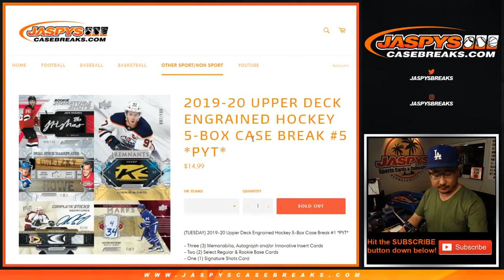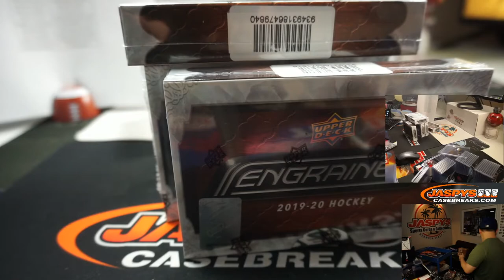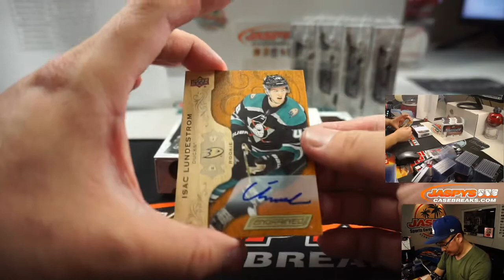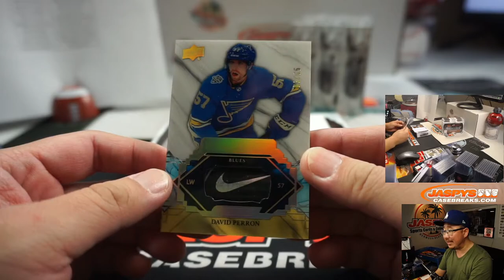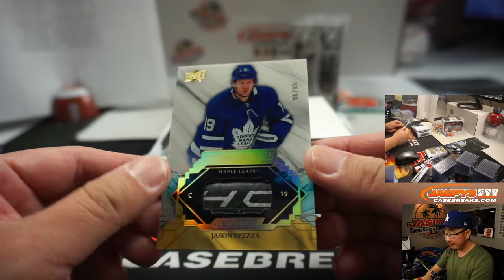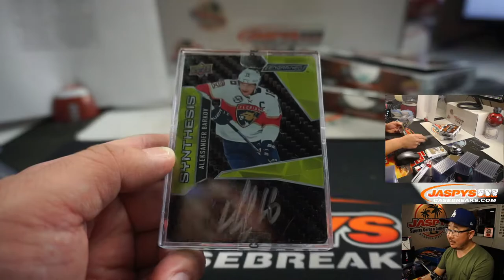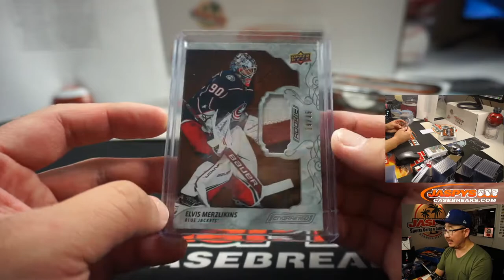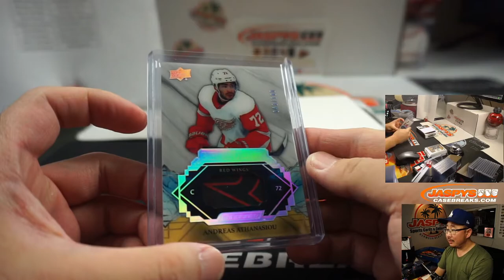W, 07.01.20 || 5Box (Inner) PYT #5 || 2019-20 Upper Deck Engrained Hockey (NHL)